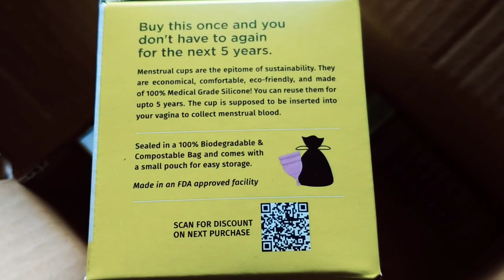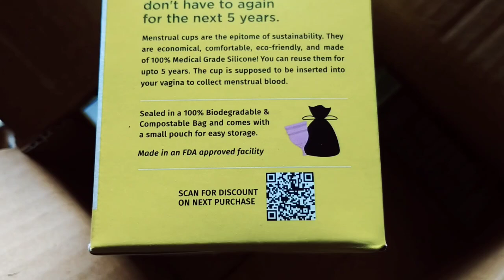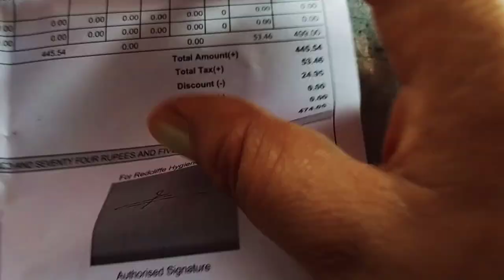infusionindu My first experience about using menstrual cup.Honest review of pee safe menstrual cup